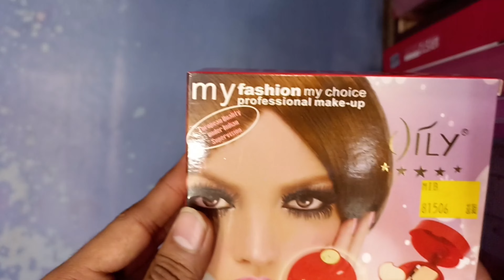Oily Make Up Kit Round Shape